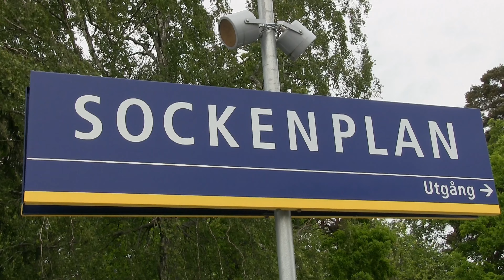Sockenplan Station Tunnelbana Stockholm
Tåg vid Sockenplan tbana station i Stockholm.